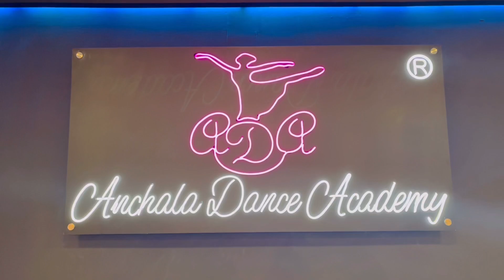Ik Junoon (Paint It Red)/Dance Cover By ADA Student /Movie ZNMD/Choreograph By Anchala Jain